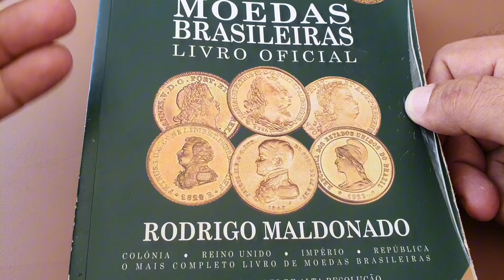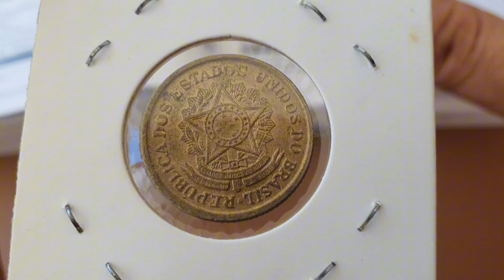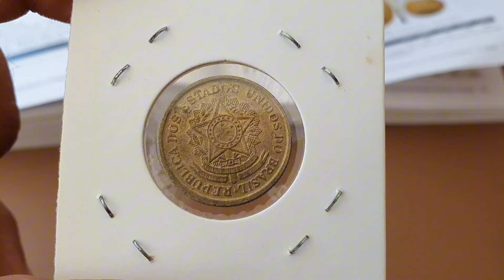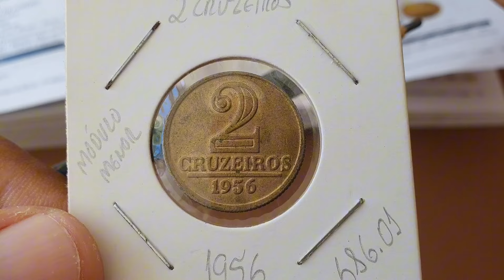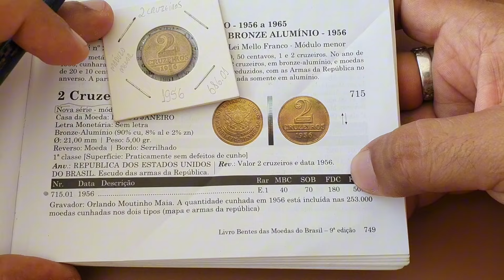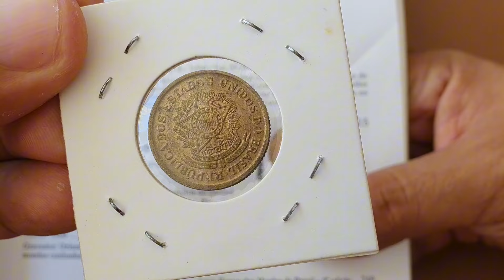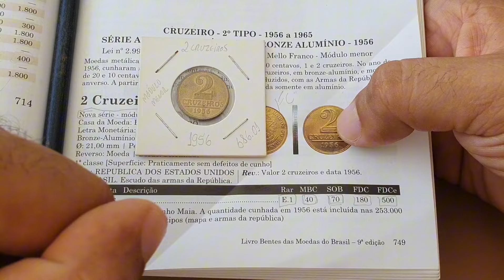MOEDA 2 CRUZEIROS ANO 1956 JÁ VALE R$ 500,00,VALORES ATUALIZADOS 2024.